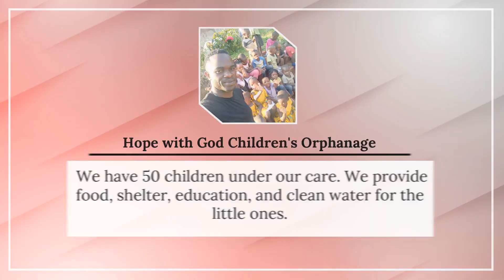Hope with God Children's Orphanage